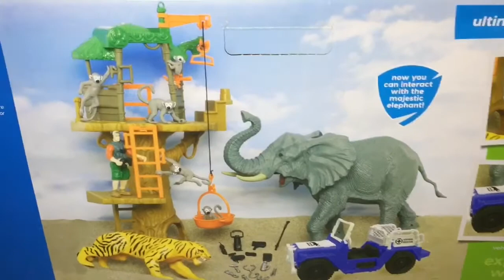UNBOXING ANIMAL PLANET ULTIMATE SAFARI ADVENTURE